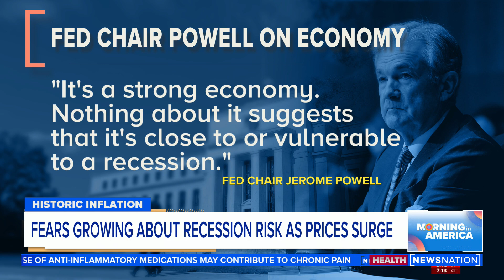Rising prices burdening Americans: Is the worst over? | Morning in America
Americans’ lives have fundamentally changed in response to rampant inflation, according to a new NewsNation/Decision Desk HQ poll released Monday. Across the country, consumers are cutting back on dining and entertainment but also essentials including groceries and gasoline.

Frances Stacy, the director of Strategy at Optimal Capital, joined “Morning in America” to discuss the historic inflation.